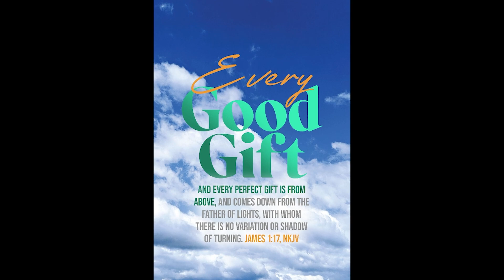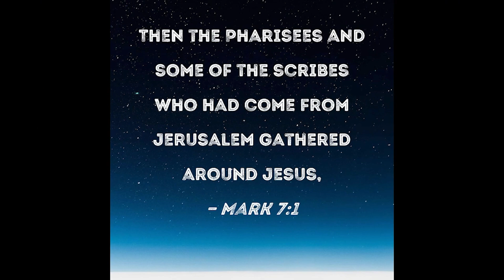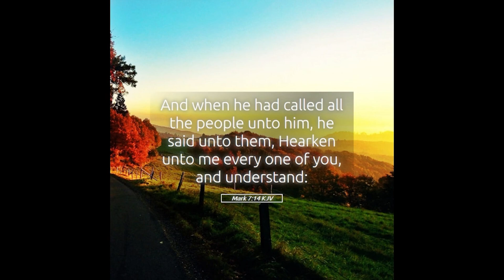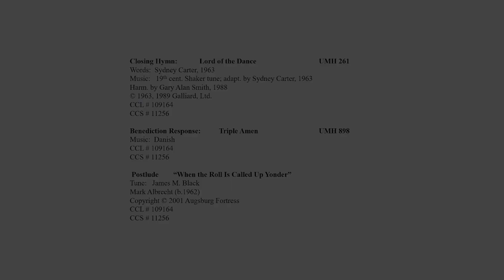09 01 2024 Service Message by Rev JW Park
The Fifteenth Sunday after Pentecost